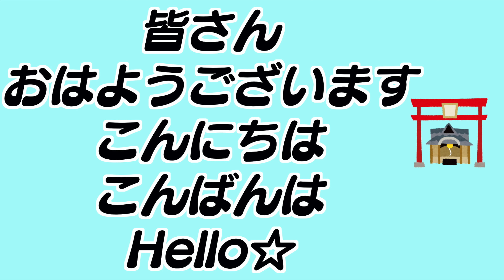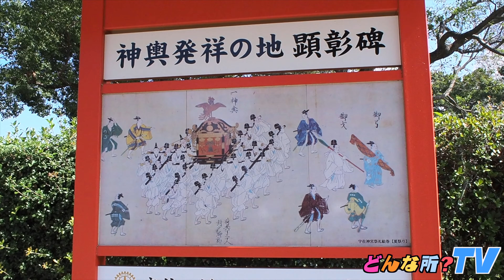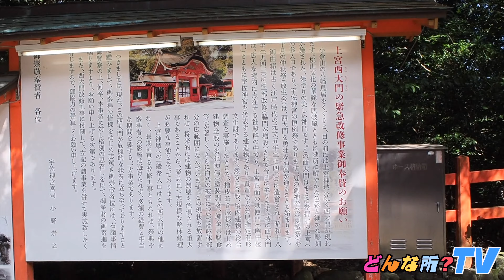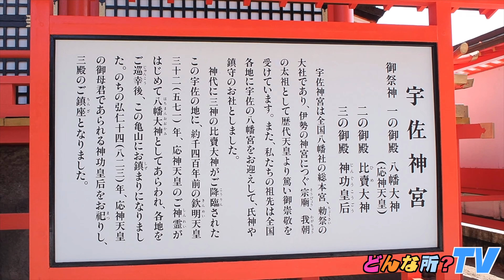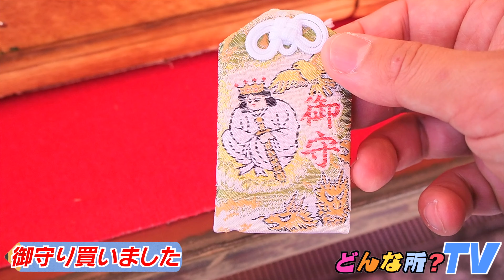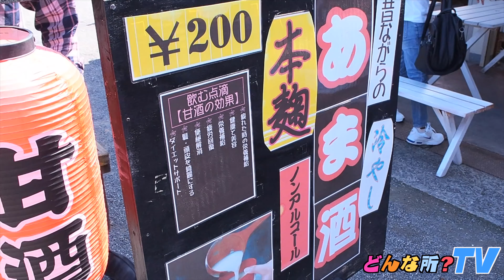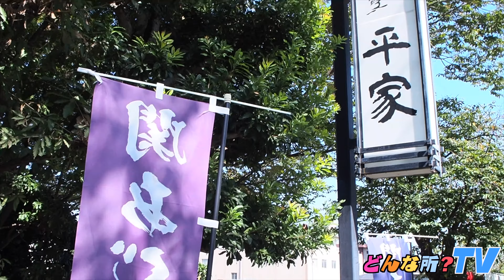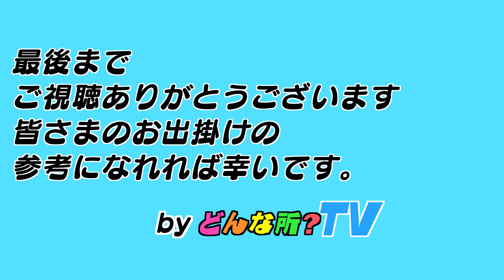【最強パワースポット】宇佐神宮ってどんな所？【八幡総本宮・神社巡り・】大分県宇佐市【九州観光・大分観光・九州旅行・大分旅行】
【四万社ある八幡さまの総本宮】
宇佐神宮ってどんな所？

What kind of place is Usajinguu shrine in Oita Japan?

皆さん、おはようございます・こんにちは・こんばんは・Hello!

どんな所TVの管理人のドントコです☆

ーーーー☆どんな所情報☆ーーーー
宇佐神宮
大分県宇佐市南宇佐2859

( ^ω^ )使用しているイラスト( ^ω^ )
いらすと屋